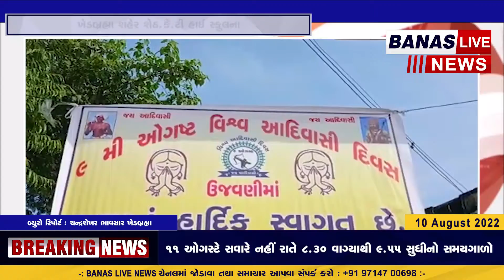ખેડબ્રહ્મા શહેર શેઠ.કે.ટી હાઈ સ્કુલના હોલમાં વિશ્વ આદીવાસી દીવસ ઉજવણી કરવામાં આવી